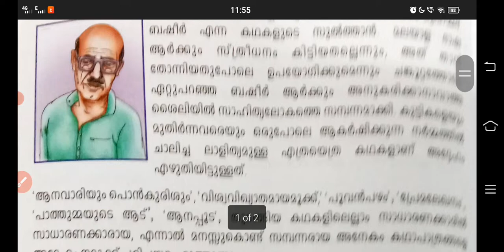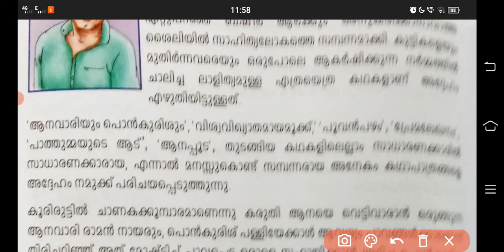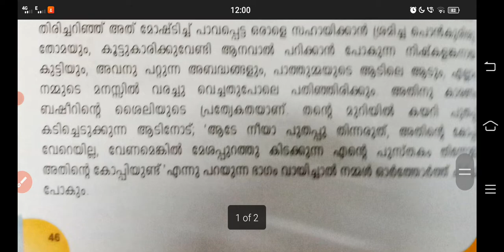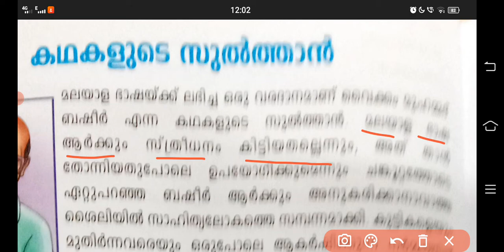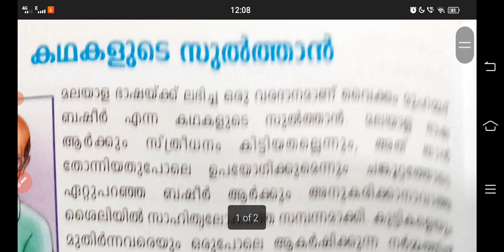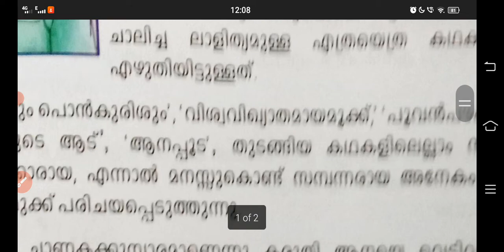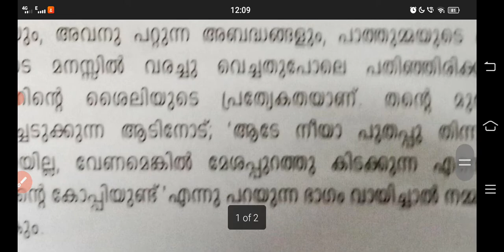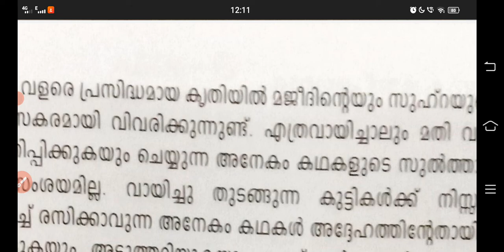4 th std Malayalam